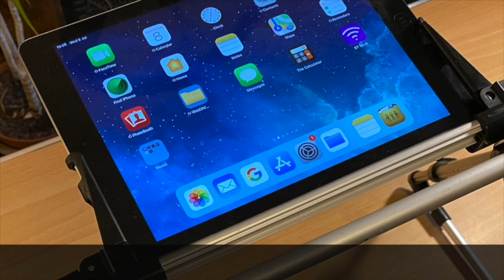Gwaith STEM - Defnyddio lens micro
Astuidio planhigion a thrychfilod bach gyda -  iPad neu iPhone gyd lens 'macro'. Mae modd clipio'r lens i'r iPad neu ffôn i chwyddo'r llun.